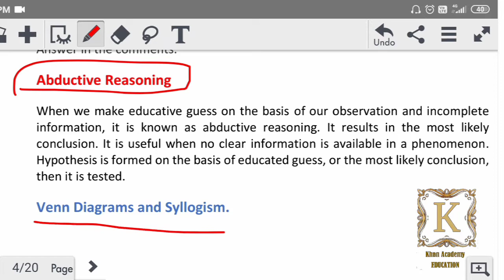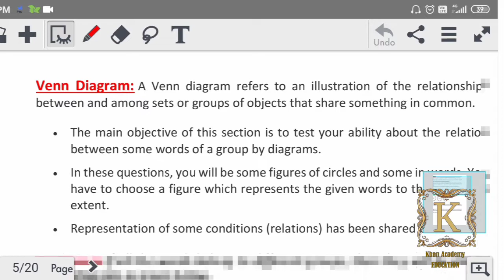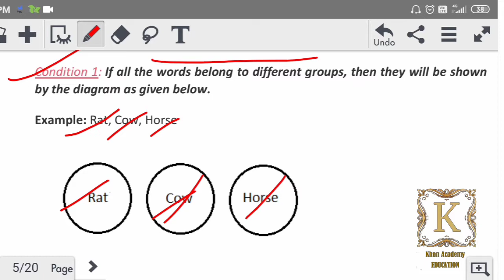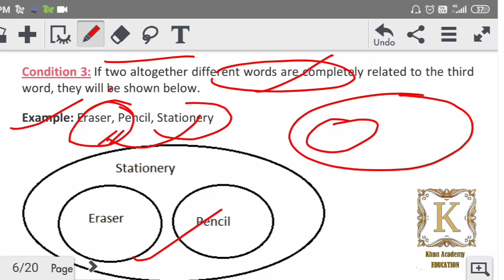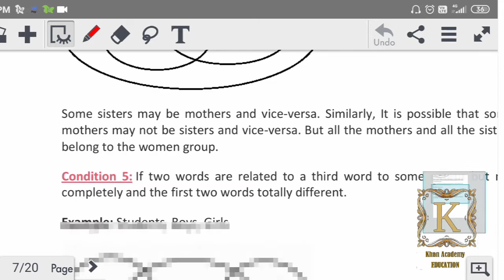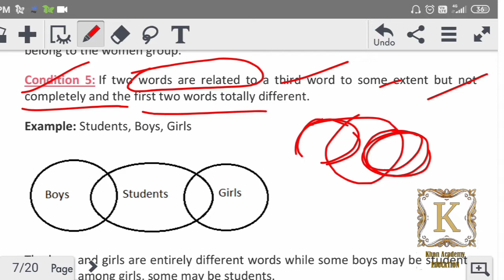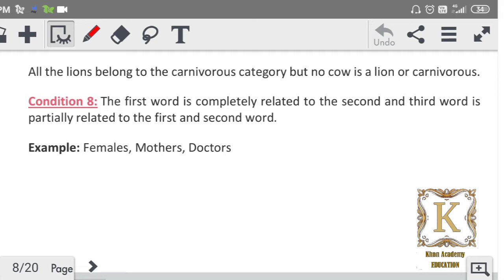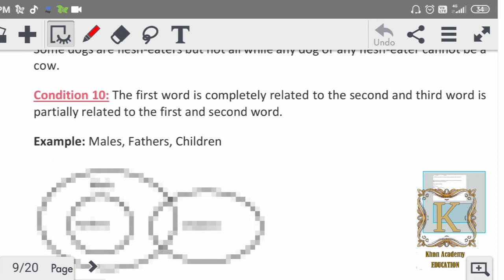Venn Diagram And Abductive Reasoning. Logical Reasoning. JKSET NTA UGC NET.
javaidkhan.education